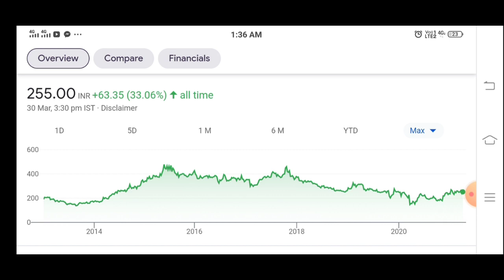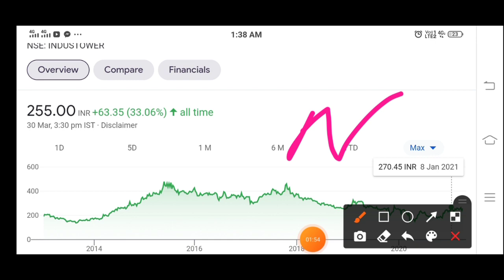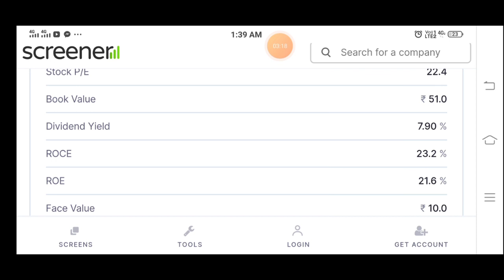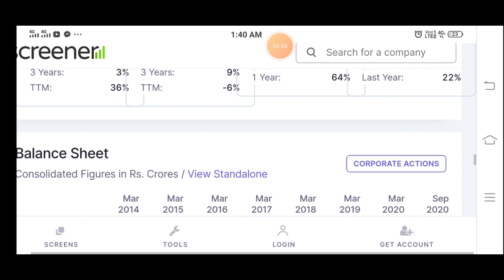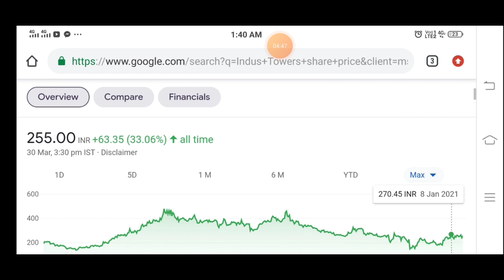INDUS TOWERS SHARE NEWS | INDUS TOWERS SHARE ANALYSIS | INDUS TOWERS SHARE PRICE TARGET